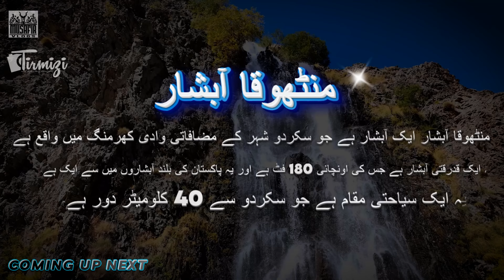Manthoka Waterfall Skardu | Is Manthoka Waterfall Artificial | Skardu Bike Tour Ep.8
Welcome to another Episode of Musafir Vlog. In today's travel vlog the journey starts from a Village near Hussaini Top where I spent the night with the locals. This was an amazing experience. In the morning we had breakfast and then I left for Manthoka Waterfall. After many days of traveling in hard conditions in hard terrain, I was feeling bit tired. So when I reached there I was not feeling the energy. So the best thing was to end the tour here.

Skardu Tour starting soon on Musafir Vlogs. In this Tour the areas covered ;

1- Safranga Desert Rally. / Cold Desert.
2- Blind Lake.
3- Khamosh Waterfall.
4- Manthoka Waterfall.
5- Hussaini Lake.
6- Chunda Valley.
7- Shangrilla Lake
8- Katchura Lake.
9- Soq Valley.
10- Billamik Valley
11- Torchay Meadows.
12- Basho Valley

I hope you guys are enjoying Musafir Vlogs. Keep sharing your love and support for all the travel vlogs that we create on the channel.

Thanks,
Syed Muzaffar Tirmizi
Musafir Vlogs